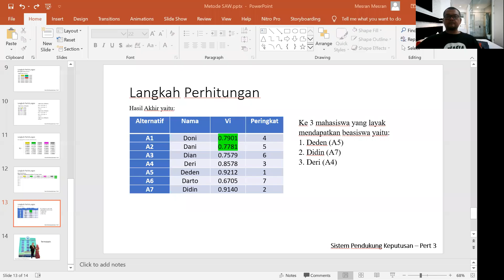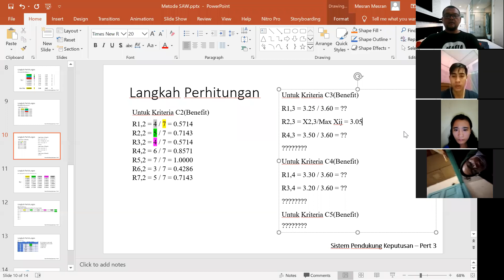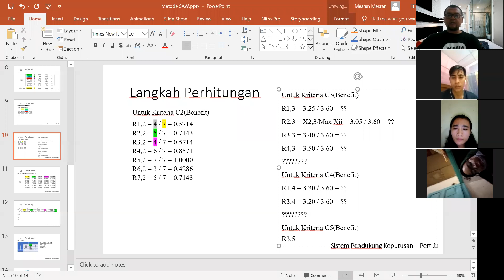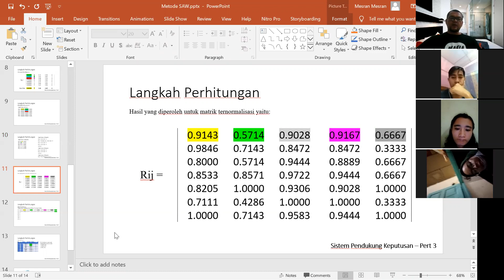Perhitungan Matrik Ternormalisasi (Rij) - Contoh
Berikut contoh untuk mencari matrik ternormalisasi pada metode SAW pada kolom ke 4.